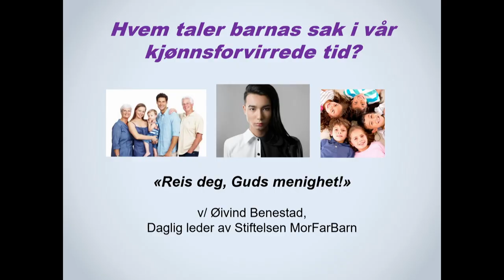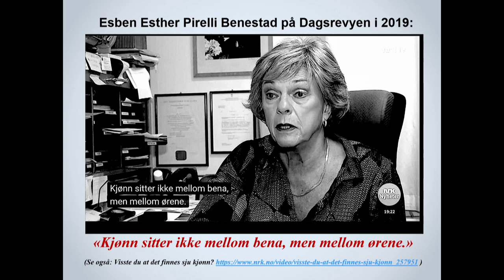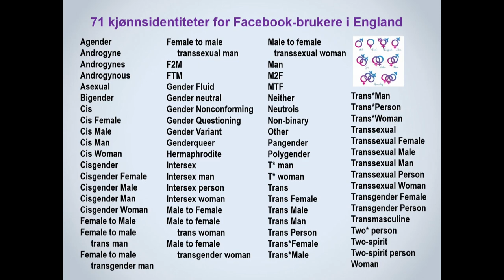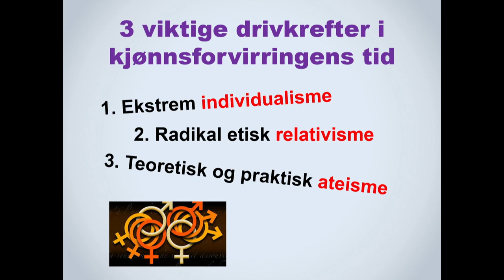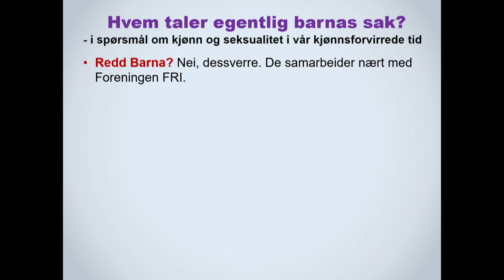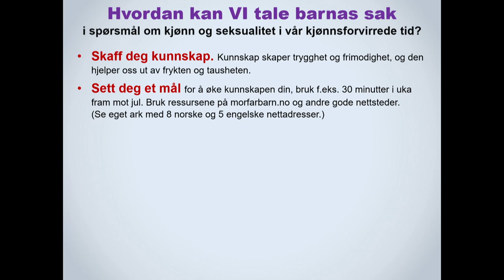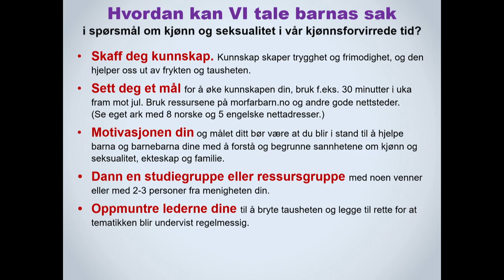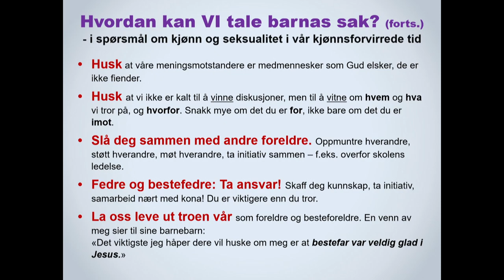Hvem taler barnas sak i vår kjønnsforvirrede tid? | Øivind Benestad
Reis deg, Guds menighet 2023.